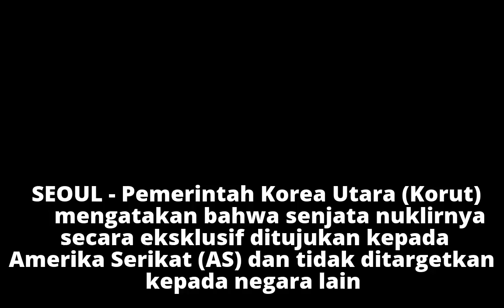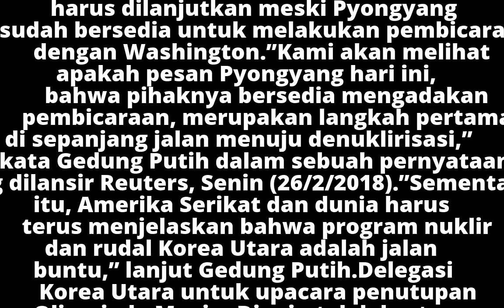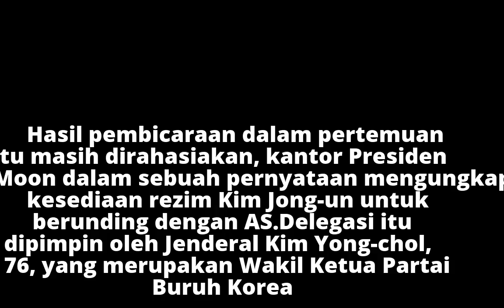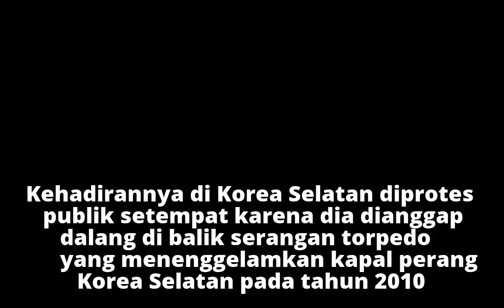Senjata Nuklir Kim Jong-un Secara Eksklusif Ditujukan ke AS